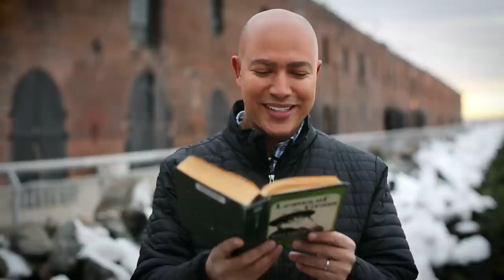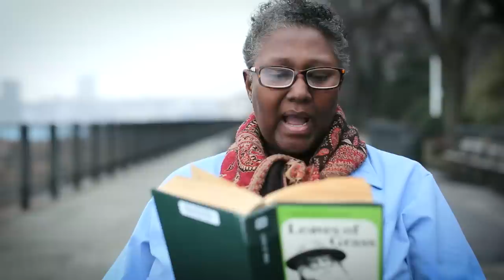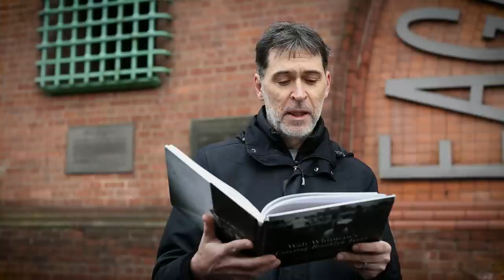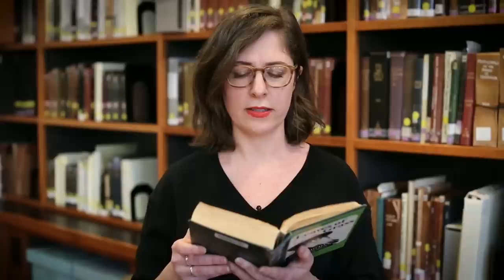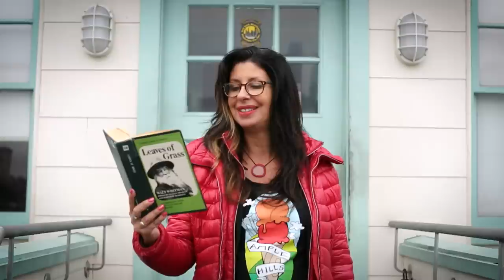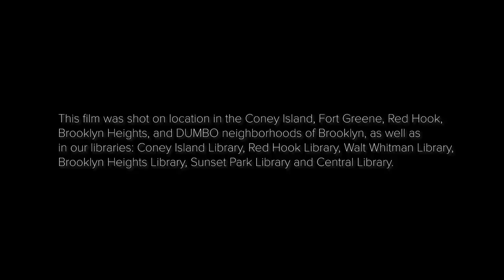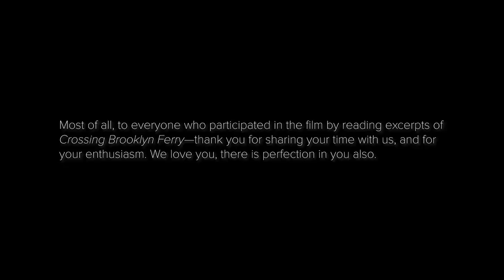"Crossing Brooklyn Ferry" by Walt Whitman | Whitman200 at Brooklyn Public Library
Brooklyn Public Library celebrates the bicentennial of Walt Whitman's birthday with a full recitation of "Crossing Brooklyn Ferry" featuring Brooklynites reading Whitman's iconic words aloud in locations all across the borough he loved, and in our libraries.

1. Karen Karbiener
2. Tina Chang
3. Nick Higgins
4. Emerald Carter
5. Ramya Ramana
6. Carolina Salguero
7. Ellie White
8. Alex Tretiak
9. Jimmy White
10. Stefan Killen
11. Norman Eriksen
12. Meryl Friedman
13. Grant Leveille
14. Brad Vogel
15. Krissa Corbett Cavouras
16. Torrey Maldonado
17. Janet Conton
18. Jason Koo
19. Christopher Encarnacion
20. Lillian Cobbett
21. Arlo Krupat
22. Nicole Mitchell
23. Mike Fieni
24. Maya Wagoner
25. Carlos Menchaca
26. Emily Sernaker
27. Marcia McGibbon
28. Brenda Bentt-Peters
29. Linda E. Johnson
30. Brian Smith
31. Ben Purkert
32. Sharon Tidwell
33. Rachel Tiemann
34. Carl Fossum
35. Gregory Pardlo
36. Izabela Barry
37. Amanda Deutch
38. Mahogany L. Browne
39. Juliette DeCastro
40. Marina Reza
41. Roman DeCastro
42. Jackie Cuscuna
43. Felice Belle
44. Beth Applebaum
45. Boris Ioselev
46. Calliope Castro

This film was shot on location in the Coney Island, Fort Greene, Red Hook, Brooklyn Heights, and DUMBO neighborhoods of Brooklyn, as well as in our libraries: Coney Island Library, Red Hook Library, Walt Whitman Library, Brooklyn Heights Library, Sunset Park Library and Central Library.

Additional locations include aboard the Mary A. Whalen and inside Sunny’s Bar in Red Hook, in front of Deno’s Wonder Wheel in Coney Island, and on the steps of the Fireboat House in Brooklyn Bridge Park. For sharing these beautiful spaces with us, we are particularly grateful to Carolina Salguero of Portside NY, not to mention Chiclet, Tone Johansen of Sunny’s Bar, Jackie Cuscuna & Brian Smith of Ample Hills Creamery, and the Vourderis family of Deno’s Amusement Park. The Deathbed edition of the “Crossing Brooklyn Ferry” was the text we used for this project.

Special thanks to Robin Lester Kenton, Lexy Mayers, Moira Peckham, Izabela Barry, Ian Mazour and Naila Rosario at Brooklyn Public Library for their support, and to the parents at the Maurice Sendak Community School for bringing our youngest readers to the project with such enthusiasm. Thanks to Emily Sernaker and Greg Trupiano for helping recruit readers, and to Amanda Deutch for bringing us to the Wonder Wheel. Boundless gratitude to Tina Chang, Brooklyn’s own Poet Laureate, for connecting us with so many fellow poets and young readers and for championing the project.

Most of all, to everyone who participated in the film by reading excerpts of Crossing Brooklyn Ferry—thank you for sharing your time with us, and for your enthusiasm. We love you, there is perfection in you also.

Brooklyn Public Library is the nation’s sixth largest library system and among the borough’s most democratic civic institutions. We offer 70,000 free programs a year for people from all walks of life—immigrants learning a new language, students preparing for college, older adults seeking companionship, aspiring entrepreneurs launching their dreams, children discovering the world and people of all ages exploring arts and culture. And we provide patrons 3.9 million opportunities to enjoy one of life’s greatest satisfactions: the discovery of a good book.

Thanks also to the Poetry Foundation for its support of our Walt Whitman 200th Birthday Celebration